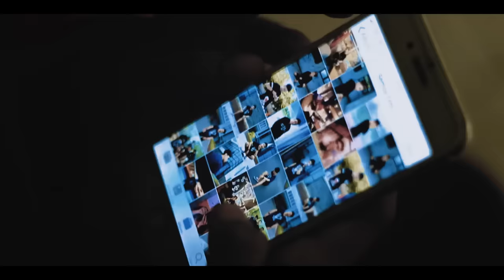Tahan Rindu - Anak Kompleks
New love song ( official Vidio )
Sinopsis :
Lagu ini menceritakan tentang hubungan LDR di mana seorang laki - laki yang pergi
Untuk melanjutkan kuliahnya di kota lain,
Pergi dengan tujuan demi masa depan,Dan sebuah pesan jaga mata dan juga hati sampai mereka bertemu kembali.

Anak Komplex
Voc :👇👇

Prod by : Anak Komplex

🔥 DILARANG KERAS REUPLOAD VIDIO INI 🔥